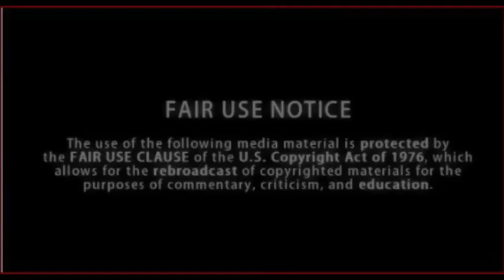400 Year Slavery Commemoration legislation- OUR CAPTIVITY is coming to a close!!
S.W.O.R.D.S OF ZION PRODUCTIONS PRESENTS TO YOU...A brief analysis of Recent legislation which will celebrate our 400 year captivity in the land of America...So called black man and woman you are indeed the true children of Israel and the bible is the greatest record of YOUR HISTORY and COMING FUTURE!!!